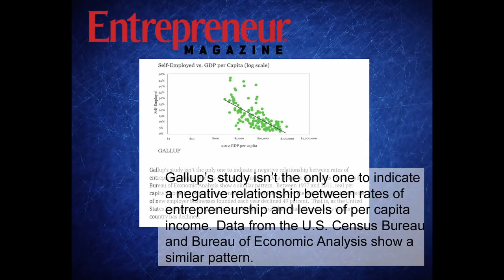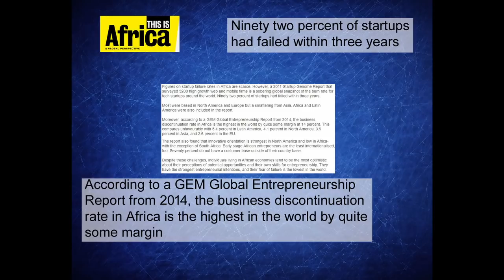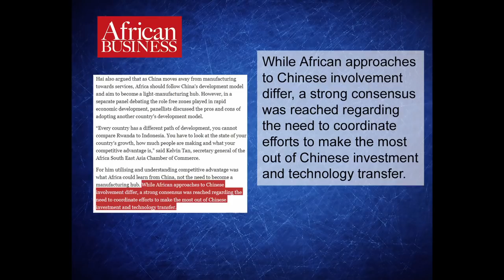The 2017 Africa Business Forum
In this episode Stephen looks into the 3 ways representatives explored developing Africa, entrepreneurship, cross border interafrican trade, and Chinese investment.